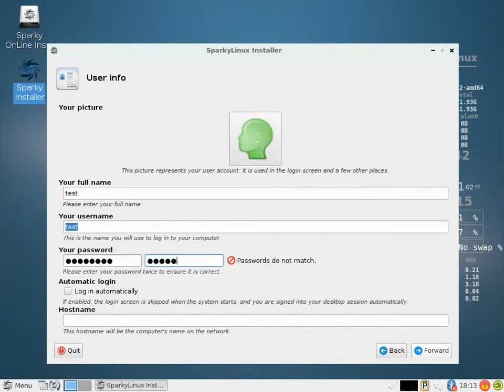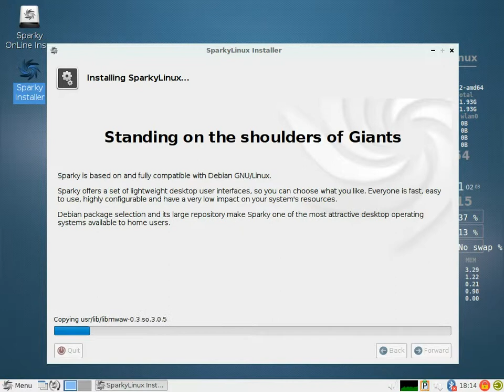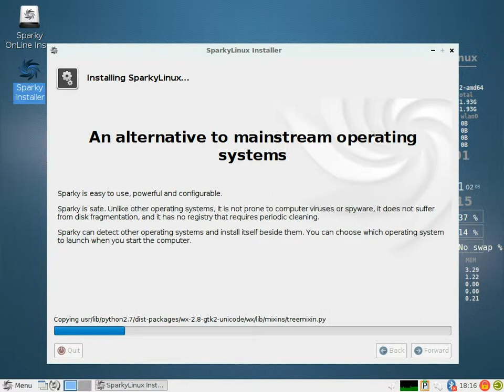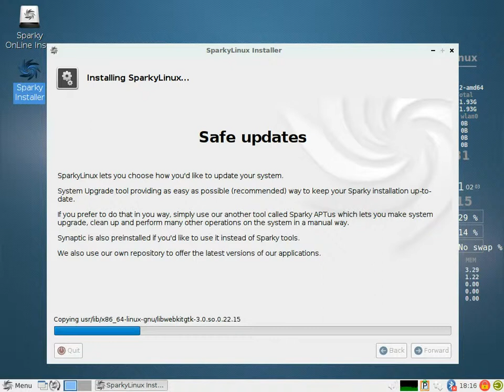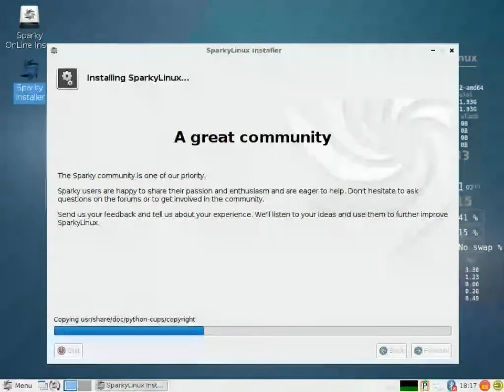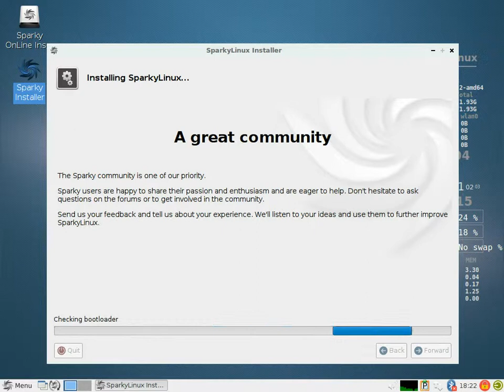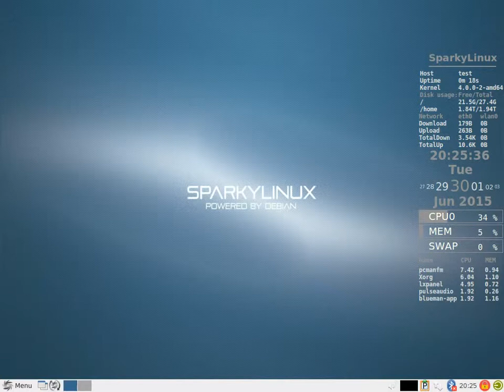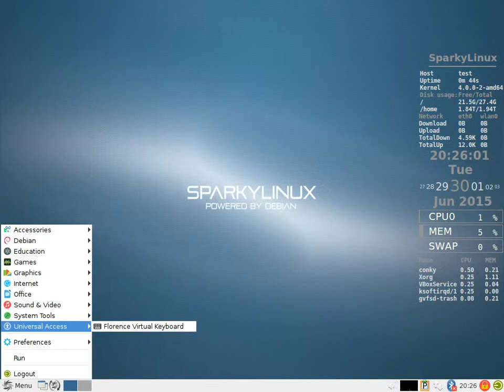Installing Sparkylinux 4.0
Installing Sparkylinux 4.0 with version 4.0.5 of the Linux kernel